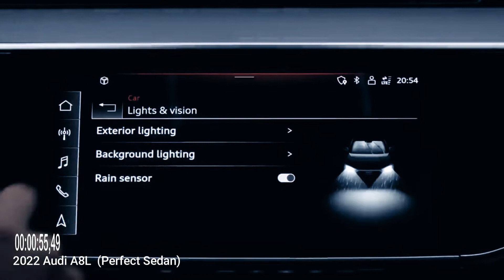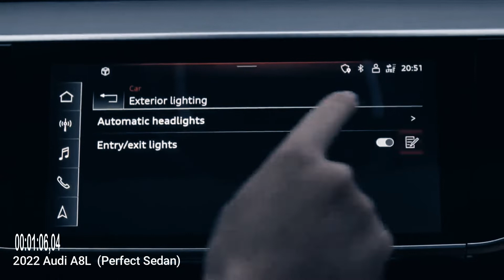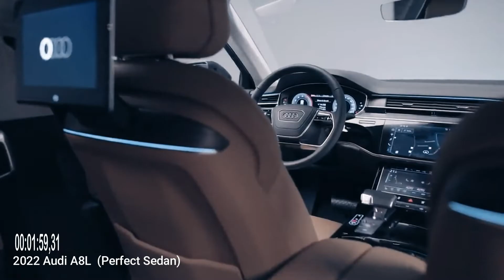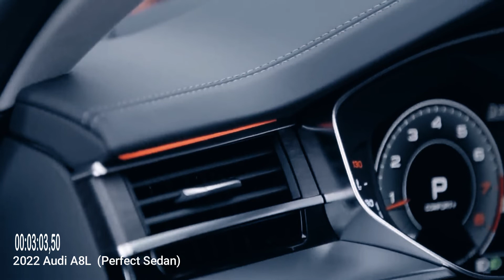Interior, Eksterior Audi A8L 2022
Wow! I saw one on the freeway and MAN I wanted to follow it just so I could keep watching it move down the road!BEAUTIFUL!!!